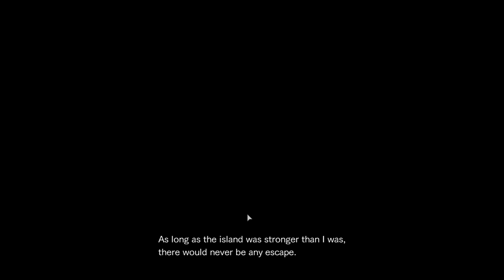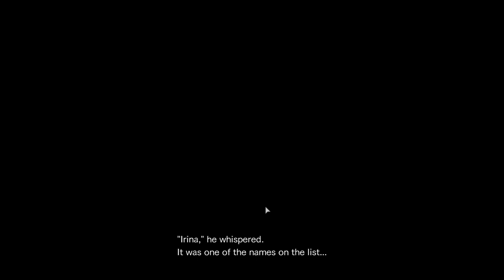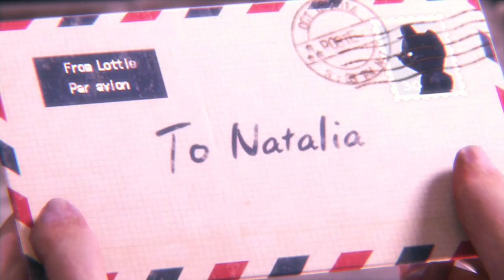RE Revelations 2 | The Struggle + Little Miss | Survival Difficulty